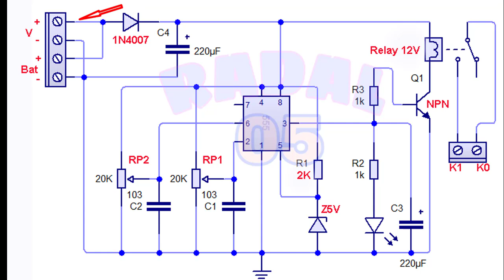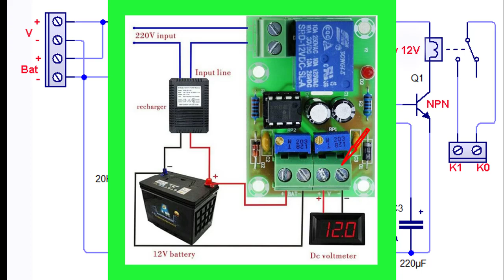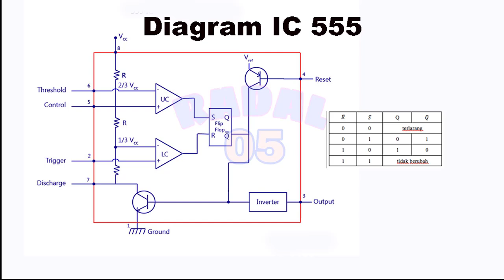Cara Setting XH-M601 Battery charger 12V otomatis cut off dan ON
Battery charger Charger Aki 12 Volt Otomatis
Cara Setting XH-M601 12V┃Charger aki 12V otomatis cut off dan ON
controller accu charging aki
Video ini menerangkan cara Setting XH-M601 yang paling benar, dan besar nilai ON Off dapat kalian atur sesuai keinginan.
Kenapa dalam setting modul ini sedikit rumit, in karena sifat dari IC utam yang digunakan,  yaitu IC 555...Selamat mencoba

Link Pembelian :
1. Charger Control Auto Cut Off XH-M601 Modul Otomatis Cas Battery Aki
2. Battery Charging Control Board XH-M601 12V Smart Charging Power
3. XH-M601 Charger Aki 12V Otomatis Cut On / Off Kit Modul Cas Accu Motor
4. XH M601 modul M601 Modul cas charge aki baterai smart automatic cut off

Feature:
1.Support Lead-acid battery and Acting Battery,voltage range:6V~60V;
2.Can display voltage,percent of battery,charging time at the same time through LCD
3.The function is very powerful,realizes the automatic charge control,the control charge time, also may set up and uploads the corresponding parameter through the serial port
Specifications:
Product Model:XY-L10A
Control voltage:DC6-60V
Control current:lebih kecil 10A
Control accuracy:0.1V
Output Type: Direct Output
Voltage error:±0.1V
Scope of application: various lithium batteries
一.Function description
1.Automatic Charge control function：
By setting the volt-HI:‘UP’ volt-LI:‘dn’;When the battery voltage is below the volt-LI:’dn’,the relay leads,the charger begins to charge the battery;when the battery voltage is up to volt-HI:’UP’,the relay is diconnected and the automatic charge is completed once

00:00 radal05
00:12 cara setting modul charger aki 12V
00:32 Schematic modul XH M601
00:50 Cara pemasangan ke aki 12V
01:34 Urutan cara setting
06:43 Cara kerja IC 555 sebagai charger